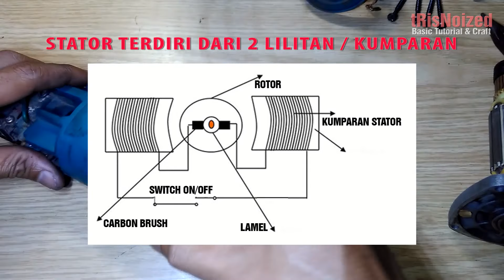MEMPERBAIKI GERINDA TANGAN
Cara mmperbaiki gerinda tangan